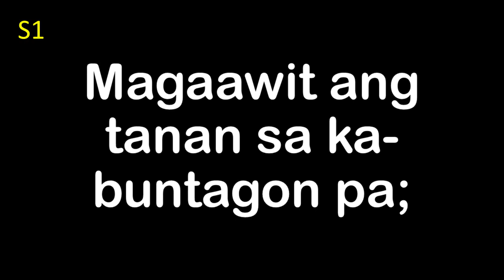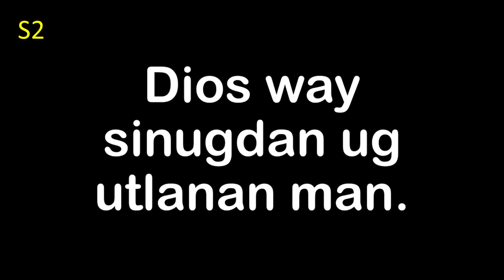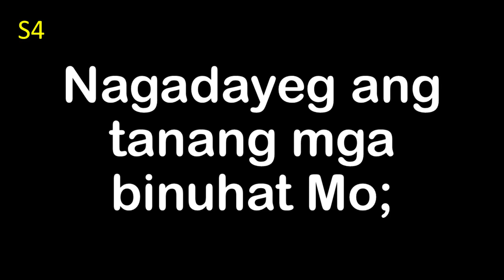Santo Santo Santo